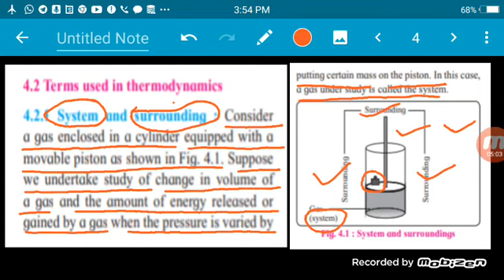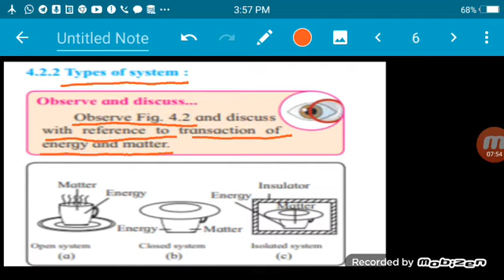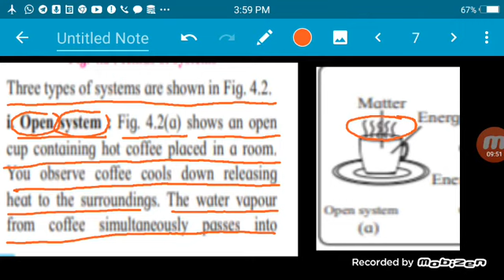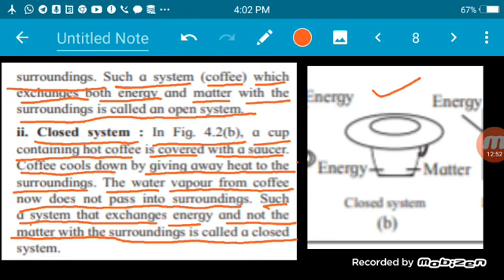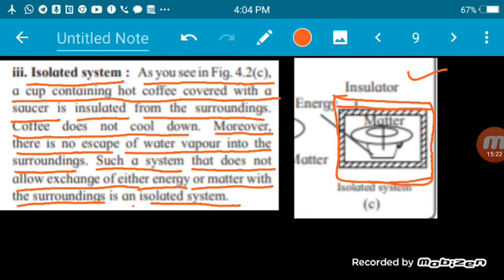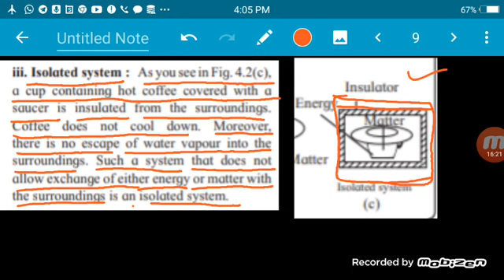Chemical Thermodynamics class12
What is system and Surrounding?
What is Universe?
What are the types of System?